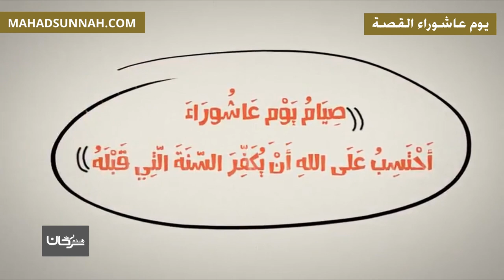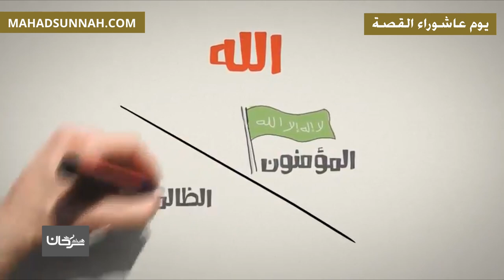يوم عاشوراء , القصة